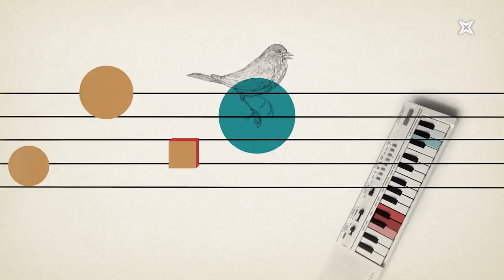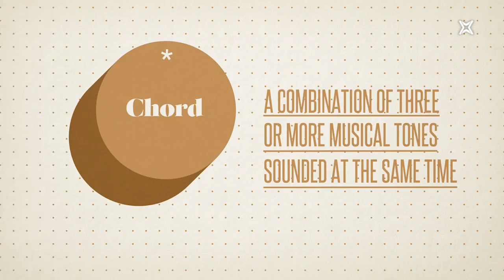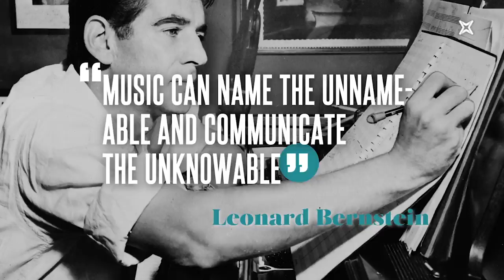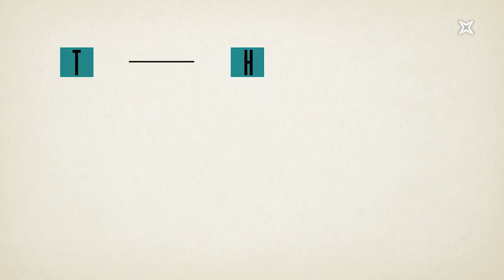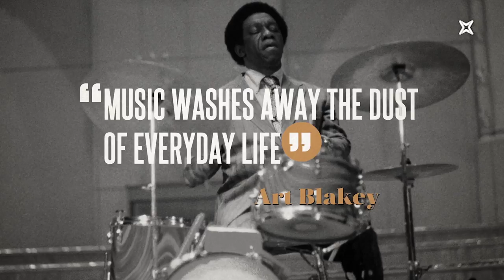The weekly mag. Episode 6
Welcome to a new episode of The Weekly Mag. We’re honoured to have in our program two luxury guests: the music director of the Orquestra Simfònica de Barcelona i Nacional de Catalunya, Kazushi Ono, and the great musician and composer Albert Guinovart. But, as the show's topic this time is music, we also portray a wonderful soprano at Palau de la Música Catalana. And in our 'Face-off' between Patricia Escalona and Matthew Tree, they'll discuss on an interesting question: should access to music be completely free? Keep your English up and running and enjoy the 6th episode of 'The Weekly Mag'